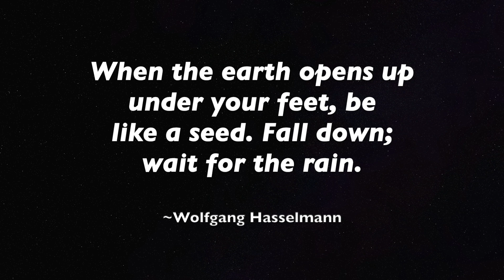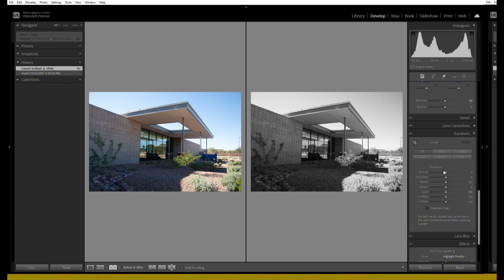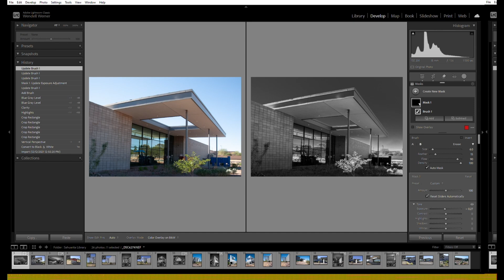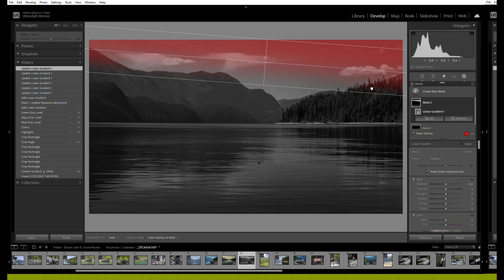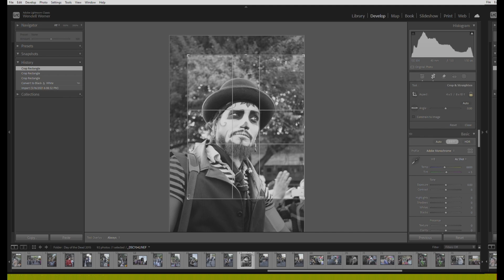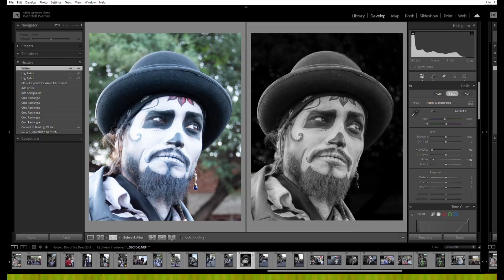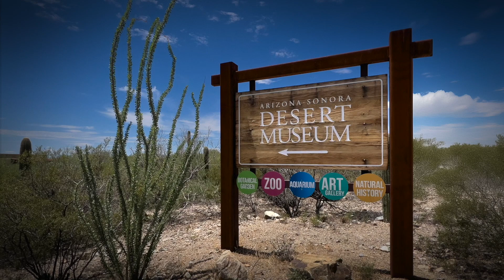Green Valley Photography Club Multimedia SIG August 26th, 2024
Here's our Monday morning Multimedia SIG video from August 26th with the Green Valley Photography Club. Enjoy!